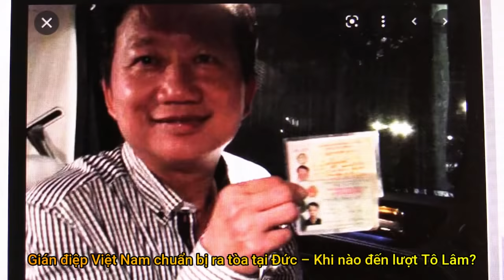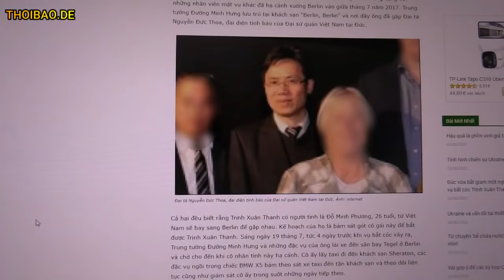Gián điệp Việt Nam chuẩn bị ra tòa tại Đức – Khi nào đến lượt Tô Lâm?